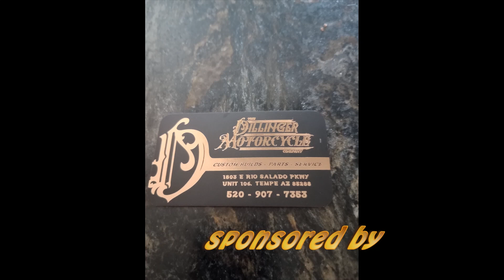Randytbird 75 degree Feb 17 ride vlog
Another awesome day in AZ